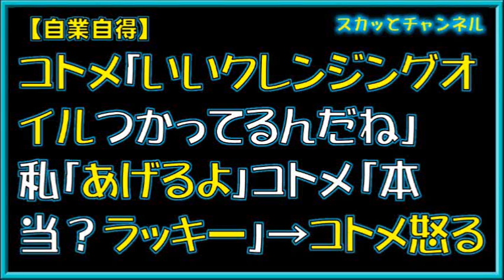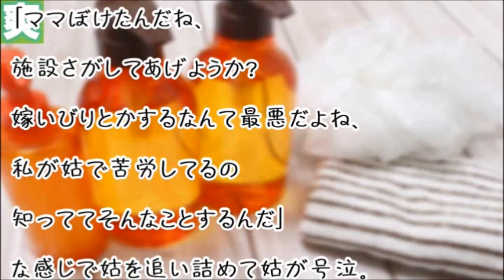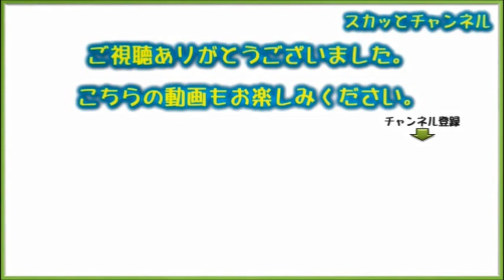【自業自得】コトメ｢いいクレンジングオイルつかってるんだね｣私｢あげるよ｣コトメ「本当？ﾗｯｷー｣→ｺﾄﾒ怒る